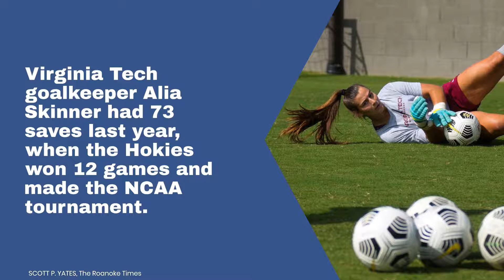Watch Now: Virginia Tech women's soccer team prepares for season opener